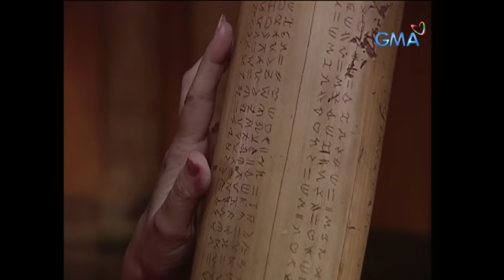Sugo: Full Episode 3 (Stream Together)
The Karag-ayans, particularly Adela (Boots Anson-Roa), are confused as to why Miguel (Richard Gutierez), his grandson and the chosen envoy, is blind.